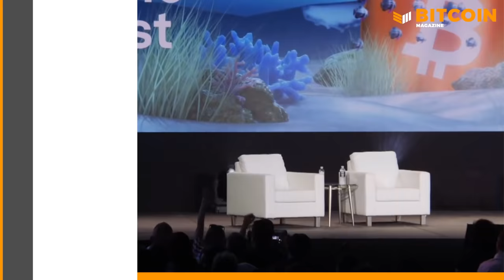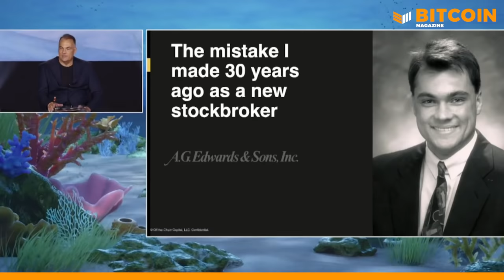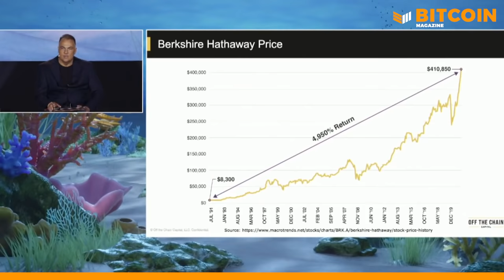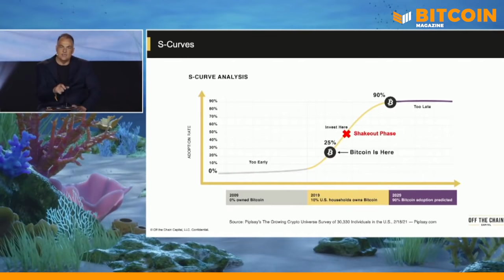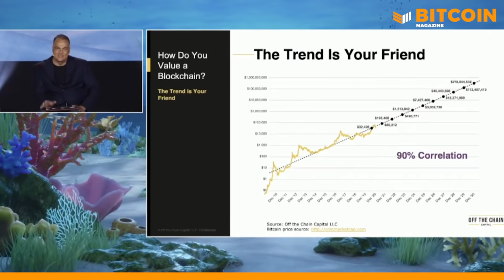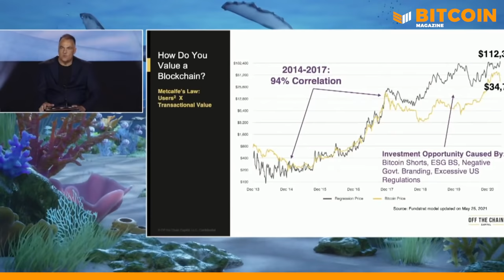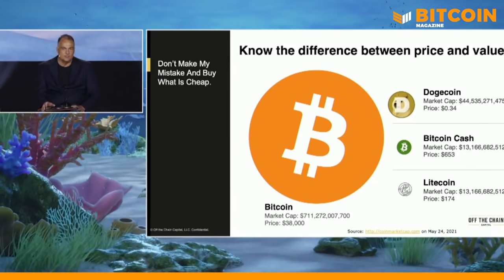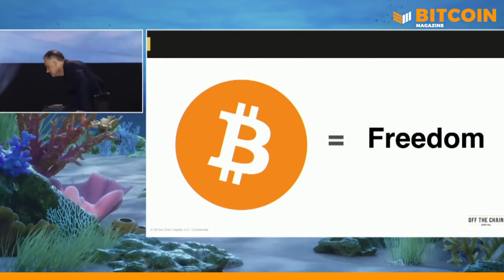Bitcoin 2021: How To Value Bitcoin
Join Brian Estes from Bitcoin 2021 as he discusses "How To Value Bitcoin."

Bitcoin 2022 will be the biggest Bitcoin conference ever!